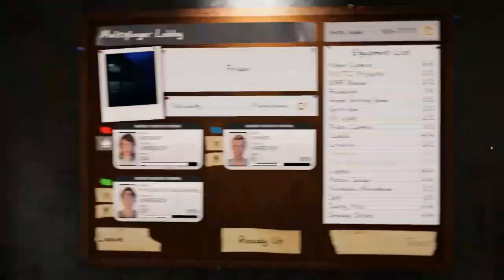What are You Doing in Prison, Babe? -Phasmophobia, The Unhinged Adventures Episode 37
This episode takes us to Prison... TWICE! Where we redeem ourselves and get haunted by a pretty girl ghost!